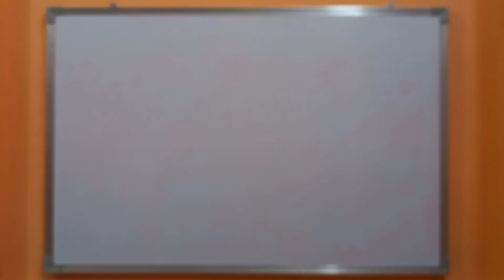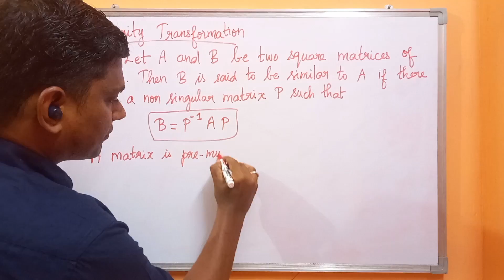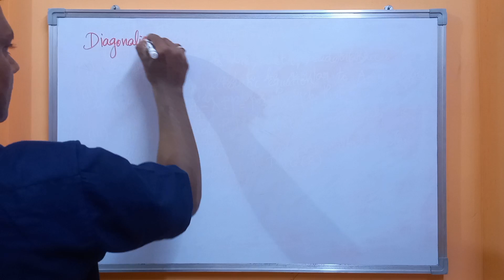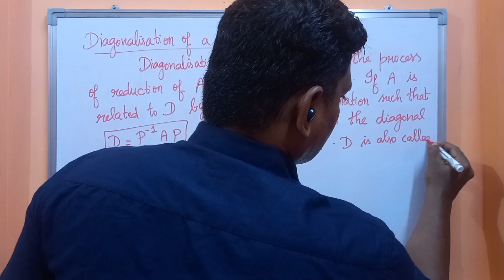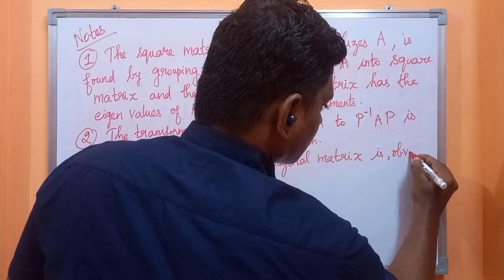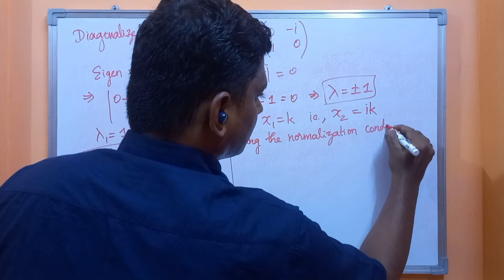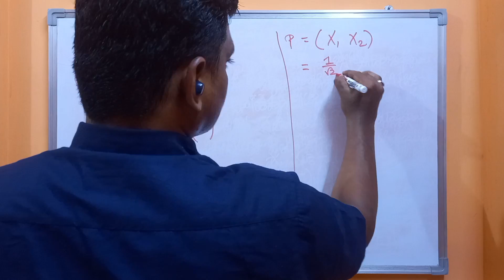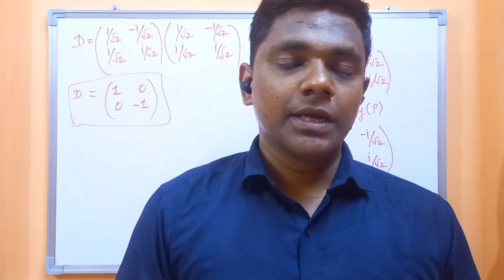Similarity transformation and diagonalization of matrix - part 1